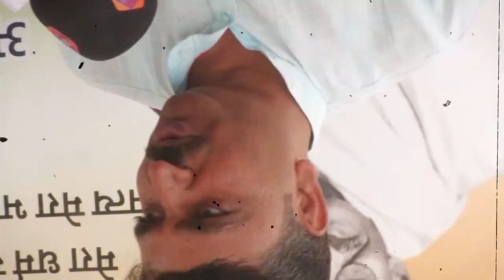Kirodi lal meena के “प्राण जाए पर वचन न जाए” बयान पर बोले Tikaram Jully